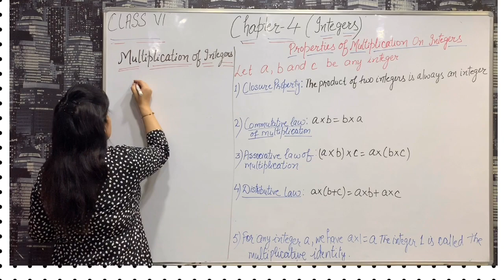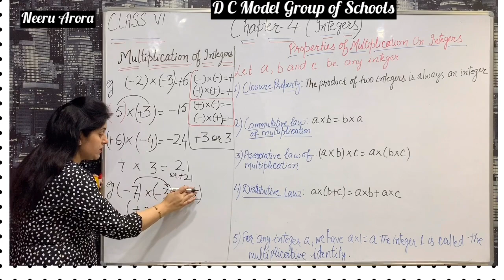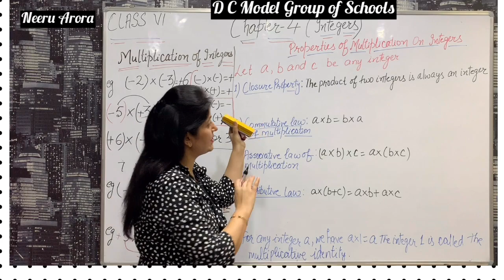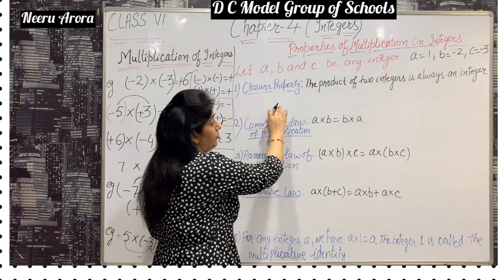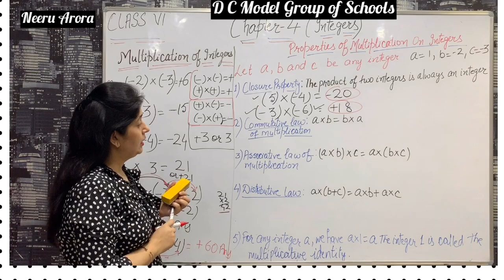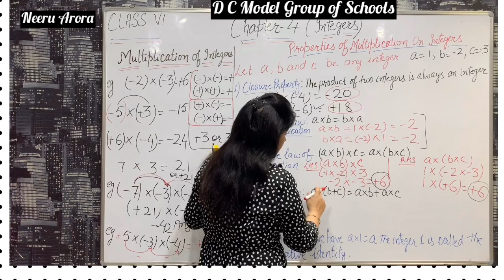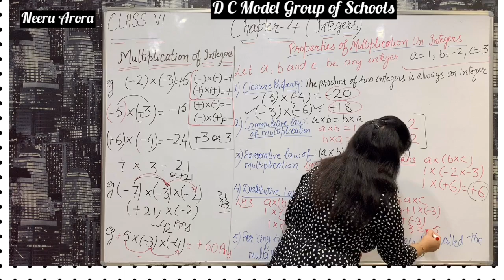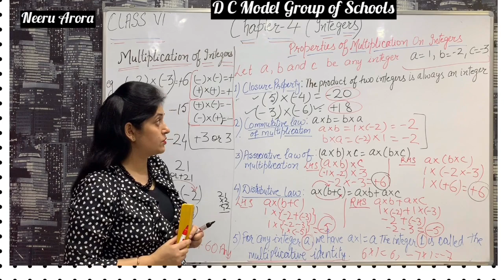Online lecture Mathematics Class VI Chapter 4.Integers Part VI